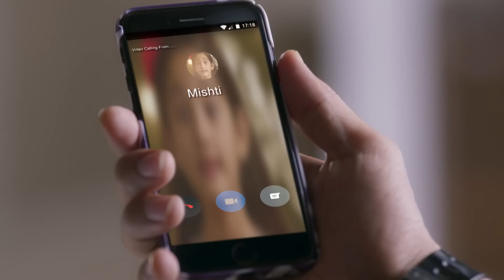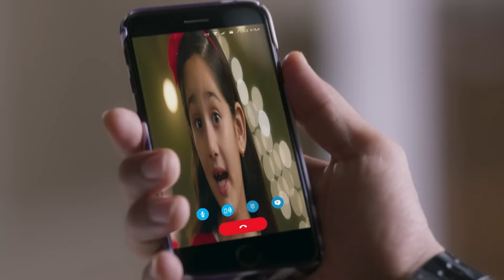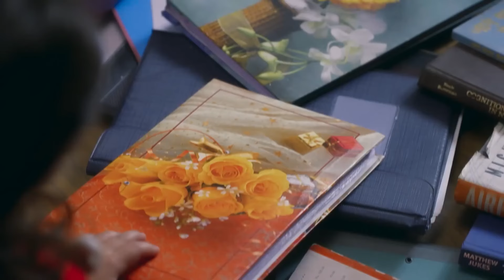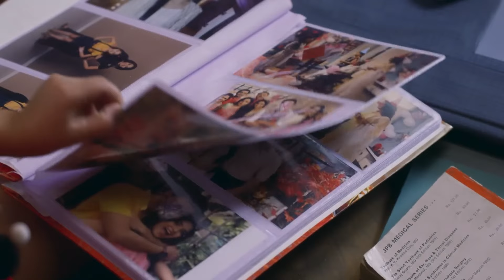64 كونال ميستي اعترف الحقائق لباري | مشاهد رومانسية كونال وماويلي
64 كونال ميستي اعترف الحقائق لباري  | مشاهد رومانسية كونال وماويلي
نحن اشقاء
ات الكاملة من سيلسيلا 👇

Silsila Badalte Rishton Ka :اسم المسلسل
مخرج: رافي بهوشان
النوع: رومنسي ، دراما
الممثلين: شاكتي أرورا، دراشتي دهامي، أديتي شارما، أبهيناف شوكلا، بريا